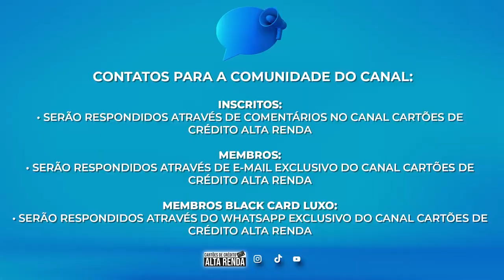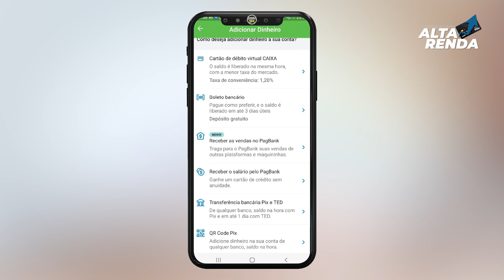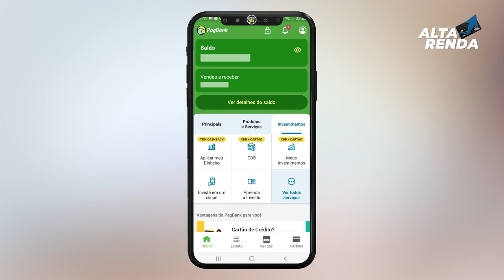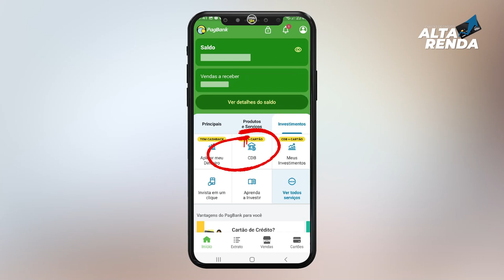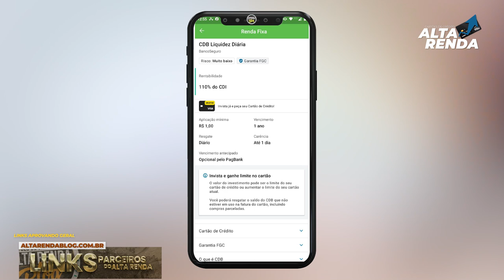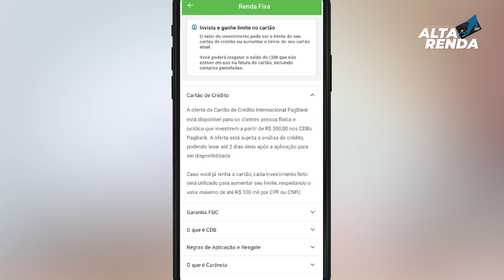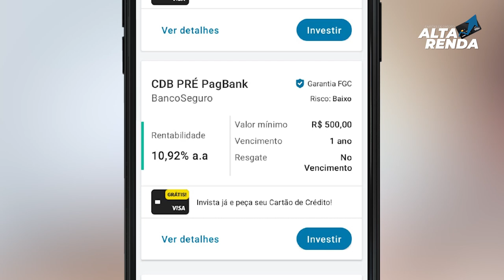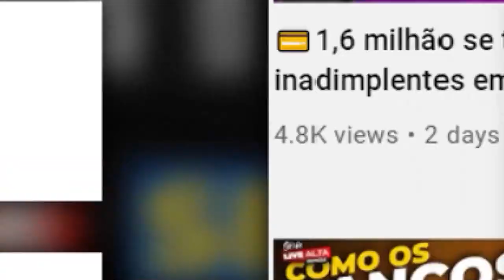💳PAGBANK VISA CLASSIC INTERNACIONAL SEM ANUIDADE, CARTÃO DE CRÉDITO MAIS FÁCIL DO BRASIL, SAIBA AQUI